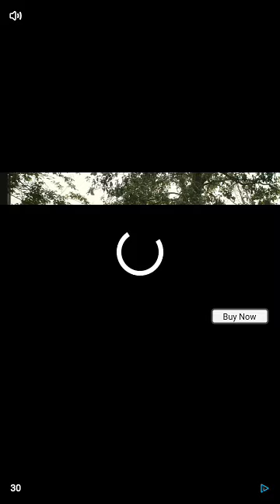Score Hero match~~2021|Road To 2k Subscriber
I am Sagar Ching. This is my First Youtube Channel. Basically here i will show natural best location in the world. My birthplace in Bangladesh at hill tract areas. I love Hill tract areas, Love Bangladesh. Bangladesh is a very beautiful country and it is famous for his natures. Here you will find one of the best hill stations with Highest altitude, Coldest and Lansdown in any month. Some of the Hill station are very good in November to June Month as well.
I hope you will enjoy yourself by watching my natural videos. Always i will upload new video.

Thanks

Beauty Of Hill